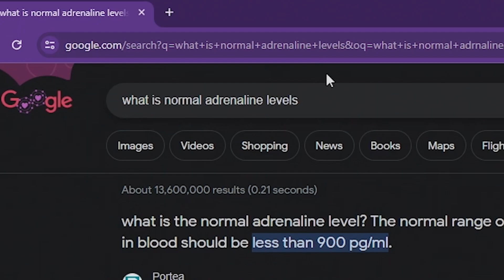WOW! These Twins Can't Even Survive 10 Minutes in Hardcore Minecraft!?!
Song: John Bartmann - Happy Clappy

Song: Leo Sokolovsky - Positive Ukulele

Eye Image by Victoria from Pixabay

Song: Keys Of Moon - Silhouette of War